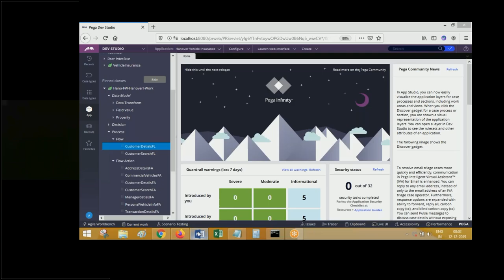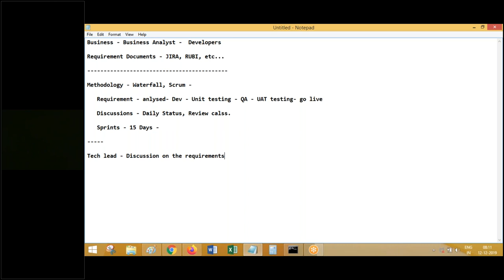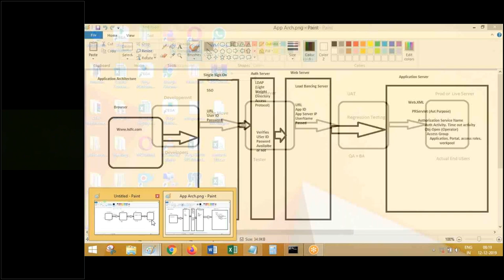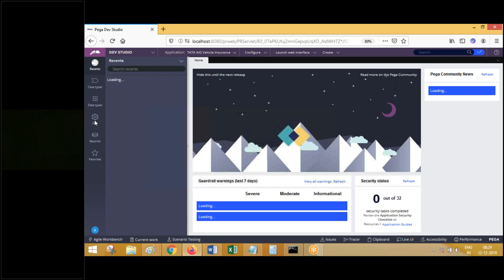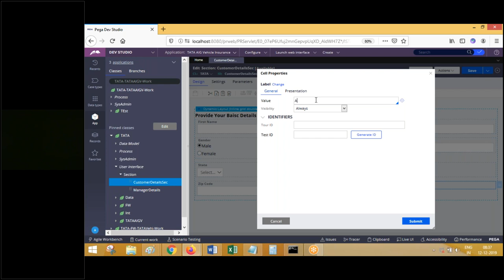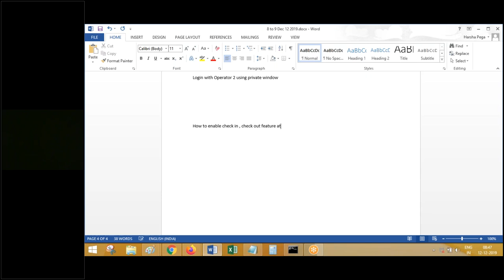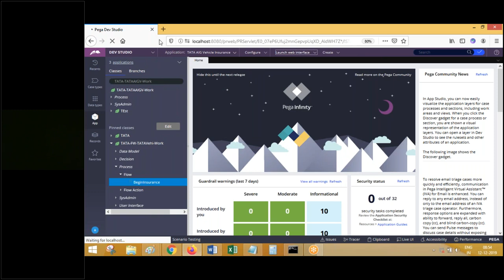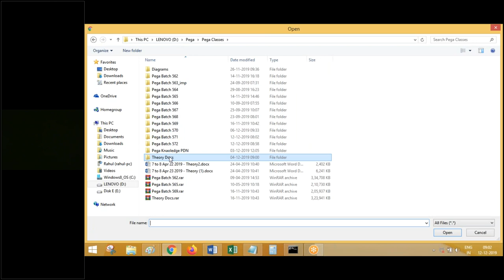Pega Training - Real Time Application Development in Pega-For Training call/